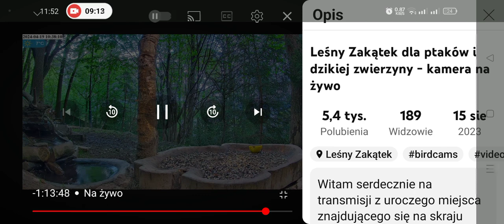Lisia 🦊 @WildlifePulse Leśny Zakątek 19.04.2024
dzięki uprzejmości @WildlifePulse